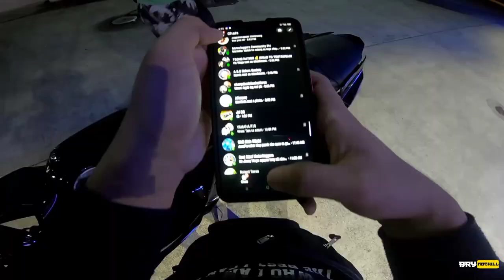10K SUBSCRIBERS Appreciation Vlog | How I Reached 10K Subscribers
Sama ko kayo tsong sa celebration ng milestone ko.